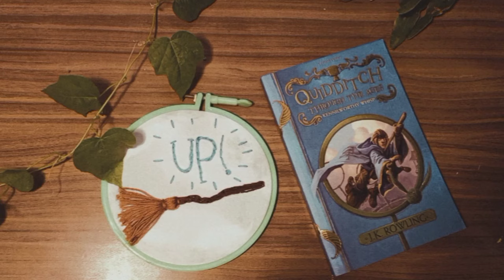Harry Potter Embroidery Hoop|Devi Rajshree|Tutorials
This is Devi Rajshree, an amateur Embroiderer. And welcome to my journey of experiments with threads.I am no professional so we can make mistakes together, a lot of mistakes, and a lot of learning out of them. So just join my journey to make embroidery easy and an integrated part of our lives.

Harry Potter is like drugs to me.I feel super happy talking about the whole series.So finally there is a video from this potterhead. So raise your wand and join me this magical journey of mine with threads.

P.S : THREADS MAKE NO DISCRIMINATION, JUST WEAVE THEM TOGETHER TO MAKE A BEAUTIFUL WORLD.